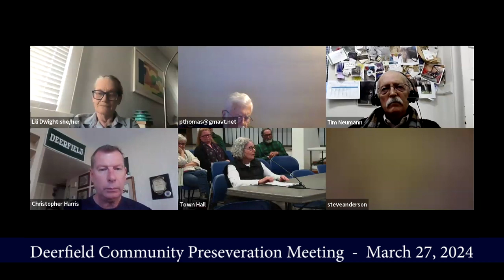Deerfield Community Preservation Committee meeting - March 27, 2024